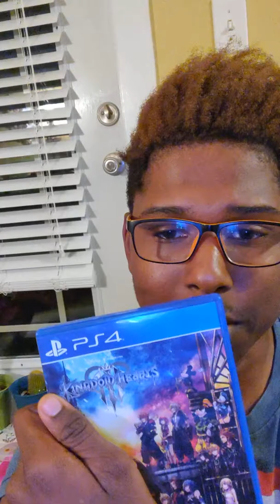My experience with Disney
I just talk about my own experience with the mouse house and how much it has changed my life.